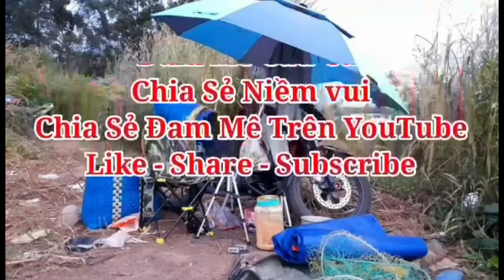Đam Mê Câu Cá - Ra Hồ Gia Ui Câu Cá Và Kết Quả Bất Ngờ | 7-08-2022